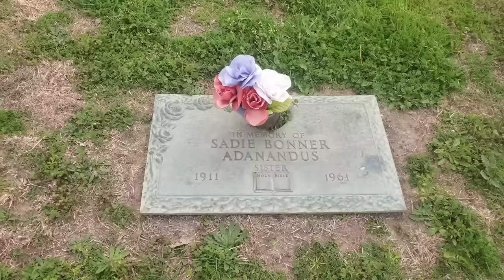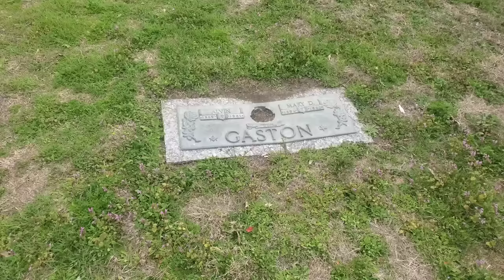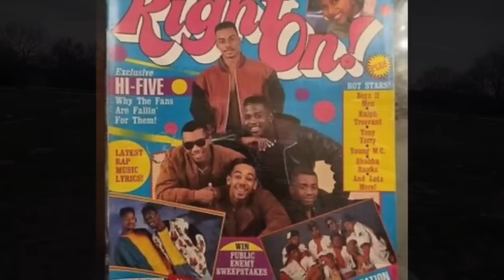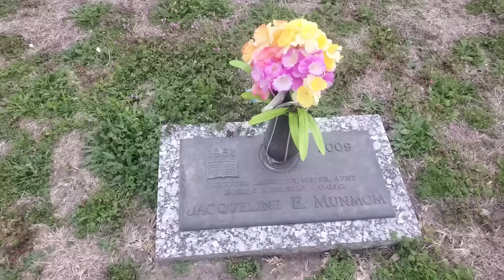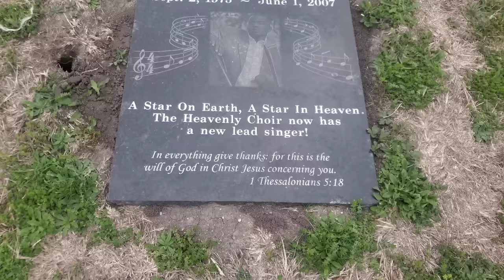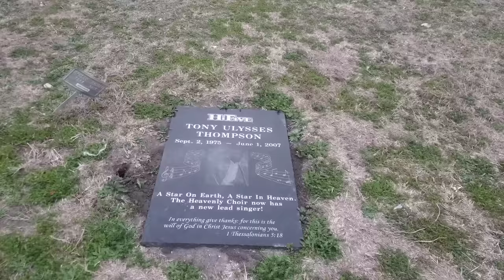R & B Tragedy-- The Grave of Hi Five Singer Tony Thompson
Visiting the grave of Tony Thompson the lead singer of R and B group Hi Five and talking about the tragedy surrounding this group.